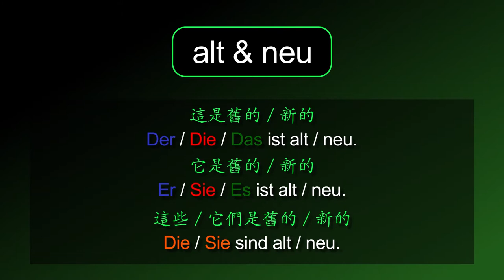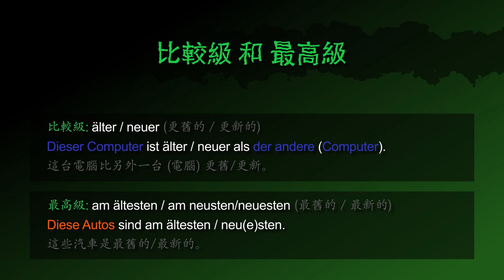舊的 & 新的 [alt & neu] － 德文學到死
德文形容詞 [alt & neu / 舊的 & 新的] 的摘要！

影片也包含：
「這是舊的」 的德文怎麼說
「這是新的」 的德文怎麼說
「這不是舊的」 的德文怎麼說
「這不是新的」 的德文怎麼說
「這是舊的嗎」 的德文怎麼問
「這是新的嗎」 的德文怎麼問

「我的舊鞋本來（不是）很舒服」 的德文怎麼說
「這個背包太久，不適合健行」 的德文怎麼說
「我為了我的身份證需要一張新的照片」 的德文怎麼說
「這個手機是新的，請小心使用」 的德文怎麼說

「更舊 / 更新」（比較級） 的德文怎麼說
「這台電腦比上一台更舊 / 更新」 的德文怎麼說
「最舊 / 最新」（最高級） 的德文怎麼說
「這些汽車是最舊的 / 最新的」 的德文怎麼說